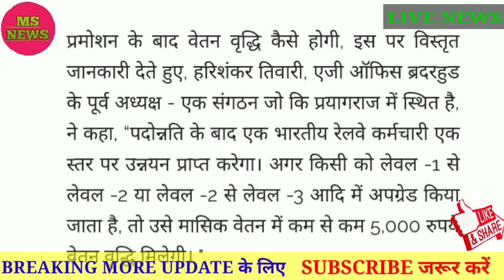7th pay latest: भारतीय रेलवे में अराजपत्रित चिकित्सा कर्मचारियों के वेतन में होगी 5000 रुपये बढोतरी।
Board has approved the promotion of non-gazetted medical staff of Indian Railways.  After promoting non-gazetted medical staff to 8 categories, the minimum increment for the above mentioned medical staff is Rs. 5,000 perWill be the month.  The promotion will increase monthly HRA, DA and TA.  The 8 categories of Non-Gazetted Medical Indian
Railway employees are Staff Nurse, Pharmacist, Radiographer, Lab Staff, Health and Malaria Inspector, Physiotherapist, Dietician and Family Welfare Organization.The Railway Board explained the decision in a written statement, "For comprehensive uniformity in the Indian Railways, the non-gazetted categories of promotion (AVC) of all departments are being reviewed in the Board's office under consultation with the Revenue . "The zonal railways and the concerned departments take into account the changes over the years in terms of pay scale, percentage distribution of posts, etc. "Railway Board statement
increase will happen after promotion, Harishankar Tiwari, former president of AG Office Brotherhood - an organization based in Prayagraj, said, "An Indian railway employee received a level upgrade after promotion Will do.  If one is upgraded from Level-1 to Level-2 or Level-2 to Level-3 etc., he will get a minimum increment of Rs.5, 000 in monthly salary.